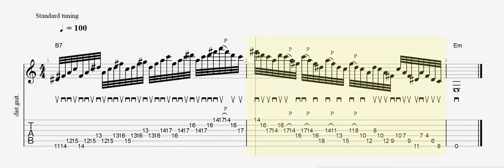B heavy phrygian-Very effective picking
This is not a diminish chord and scale but phrygian dominant one
The notes are included in the B heavy phrygian scale
They are scale notes